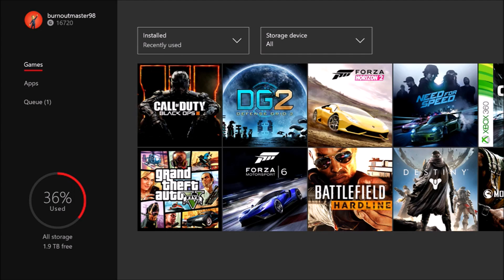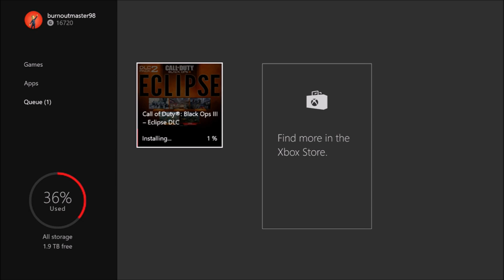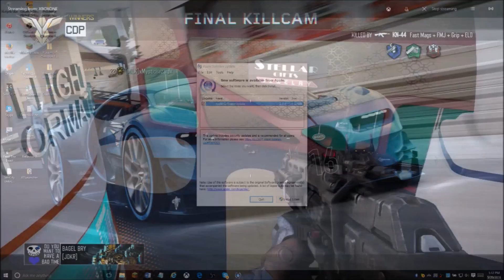THESE NEW MAPS ARE AMAZINIG! Cod Black Ops 3